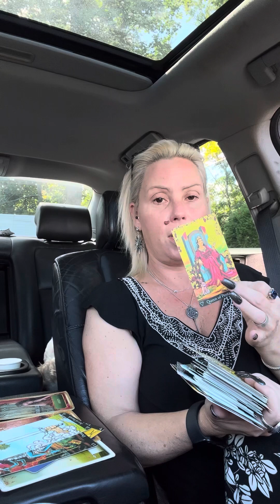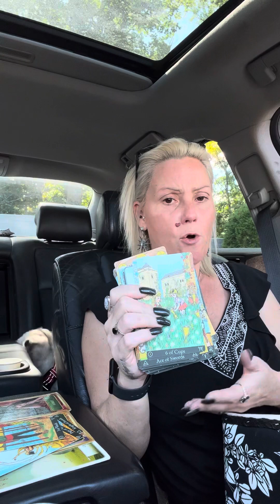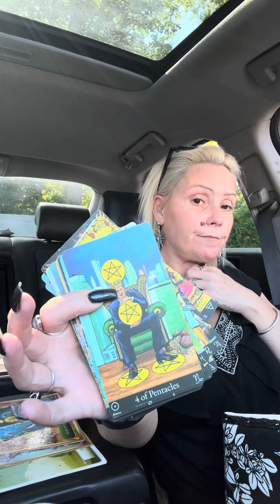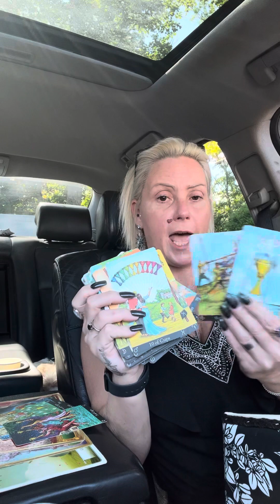capricorn- fast talk tarot